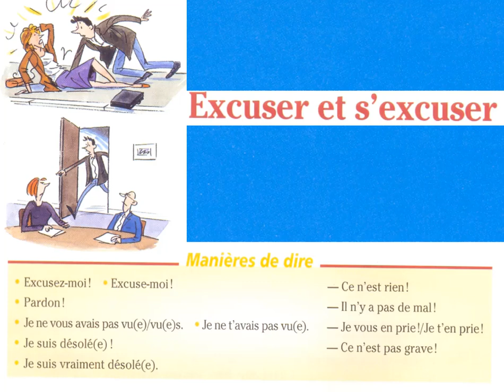Excuser et s'excuser Manières de dire